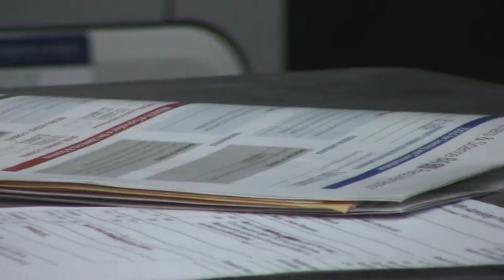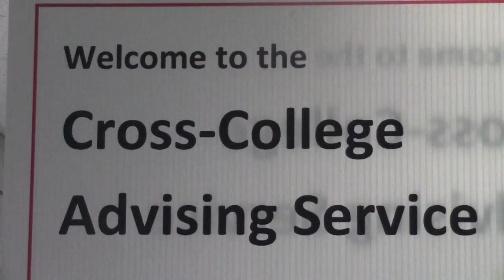CCAS: Helping Students Create and Navigate Their UW Experience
The University of Wisconsin-Madison's Cross-College Advising Service aims to help students explore and connect with their academic, career, and life paths.